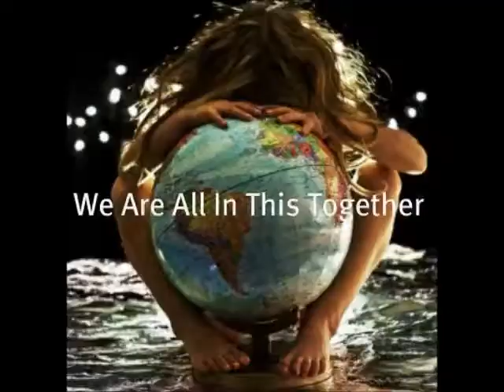get it while you can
give me mercy Janice